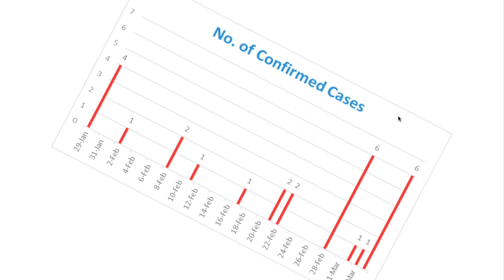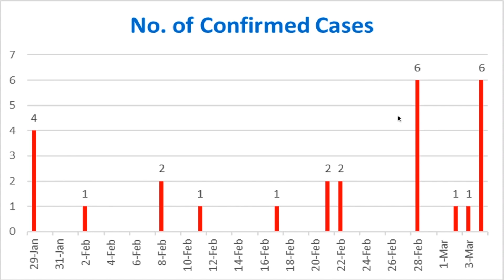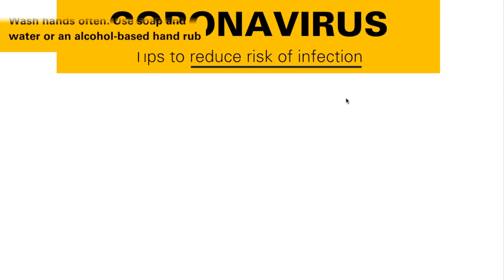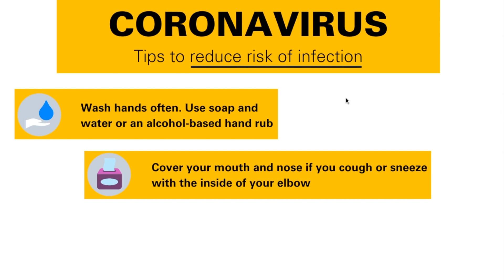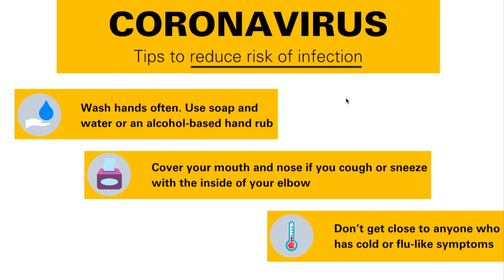Coronavirus situation in UAE | COVID-19 (Tamil) (தமிழ்)